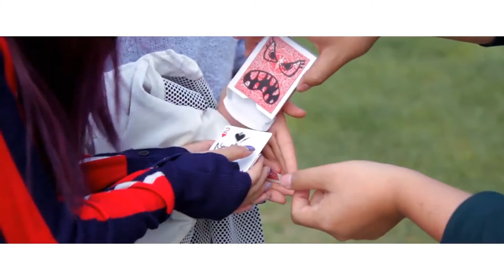Devour by SansMinds Creative Lab